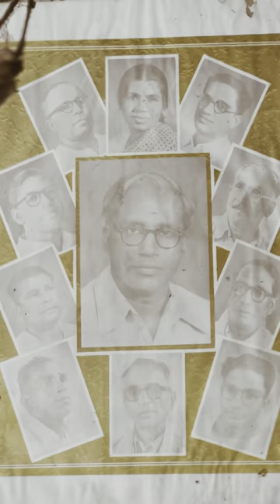Hotel Ayodhya , South Bazar kannur kerala